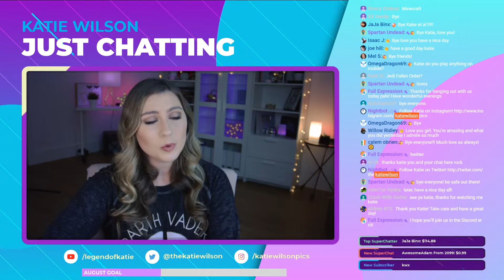Let's Play FALL GUYS!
Fall Guys Ultimate Knockout Gameplay Live Stream!

AMAZON WISHLIST

6311 Van Nuys Blvd. #228